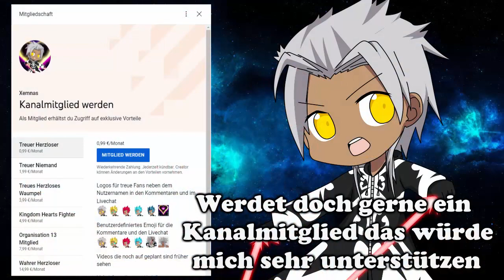Das Finale gegen die Z Kämpfer / Dragonball Cell Story Teil 1